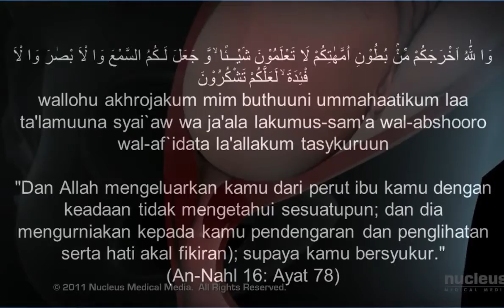Kelahiran 1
Kelahiran diriku ke dunia